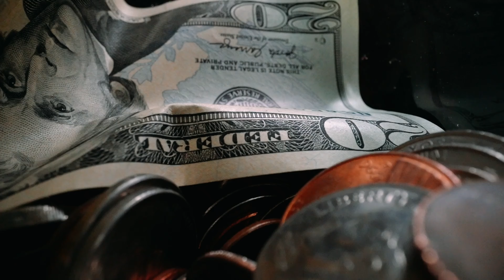A side of Thailand nobody talks about..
There are many different sides to the Thailand culture trapezoid. While a lot of the main differences compared to Western culture are covered at length all over the internet. There is one side to it that not a lot of people seem to talk about. Thai society is in general much more spiritual than it's Western counterparts. With Buddhism being ingrained in every day life, it makes sense that spirituality is just a normal part of day to day life in Thailand. And with that, comes superstition. Thailand has without a doubt some of the most unique superstitions I have ever experienced. A lot of them just being sort of fun and not so serious. To some that Thai people take relatively seriously. In today's video I'm sharing with you some of my favorite Thailand superstitions, a few that are important to know and some others that are just hilarious. Let's go!

Looking to party in Pattaya and not sure where to go? Download My TOP Destinations for NIGHTLIFE IN PATTAYA

Become part of the Tempus TV Squad!